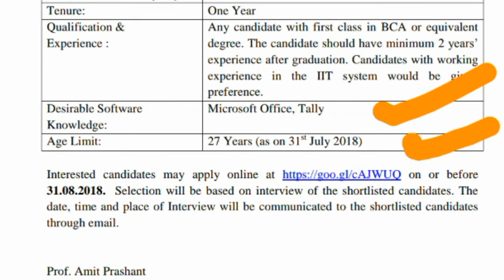IIT Gandhinagar Recruitment for 2018-19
Hello friends
Jai hind✊